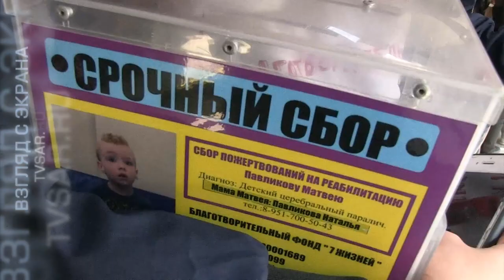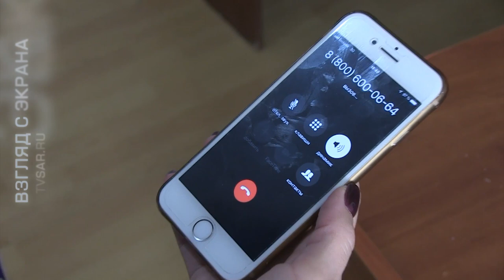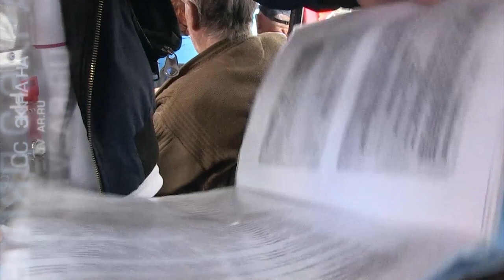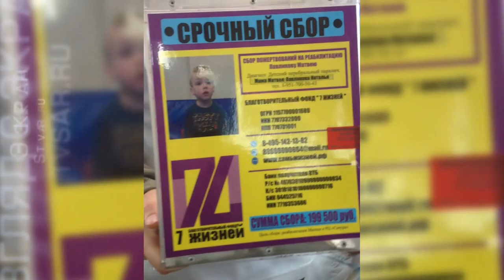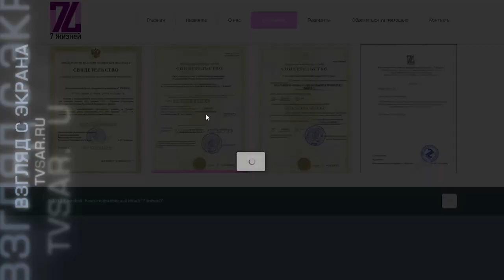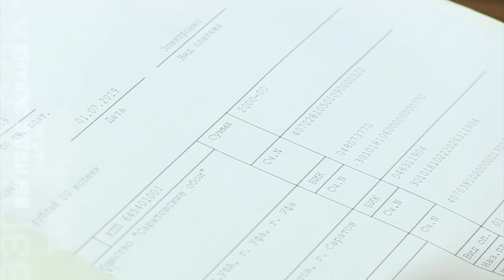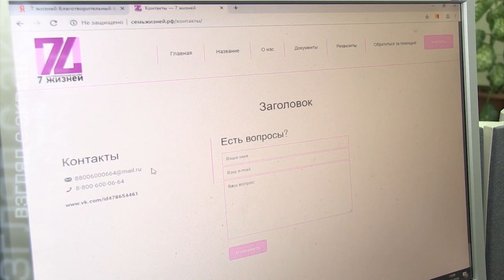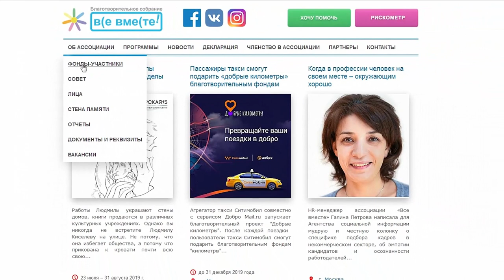Кто стоит за сбором средств в автобусах Саратова?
В Саратове вот уже несколько месяцев работает благотворительный фонд "7 жизней". Его волонтеров можно нередко встретить в общественном транспорте. Они просят помочь детям с диагнозом ДЦП. Пассажиры охотно дают деньги, не спрашивая документов и не вникая в историю ребенка.

Деятельность организации вызывает множество вопросов. На официальном сайте фонда отсутствуют отчеты о тратах собираемых средств, нет информации о детях, нуждающихся в помощи. Телефон "горячей линии" "7 жизней", указанный на ресурсе не работает.

Волонтеры также неохотно идут на контакт с прессой. Они не говорят, где находится их офис в Саратове, не знают, какая сумма уже собрана и куда уходят деньги. Подробности на сайте ИА "Взгляд-инфо".